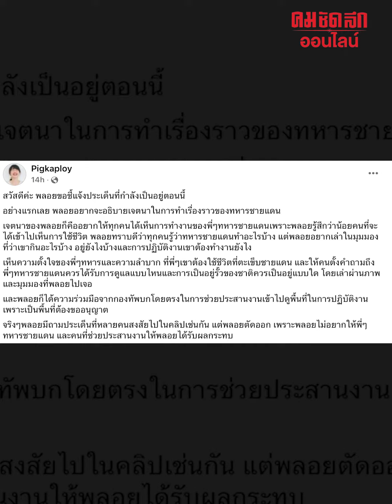'Pigkaploy' ชี้แจง เจตนา 'ทหารมีไว้ทำไม' : คมชัดลึก ออนไลน์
'Pigkaploy' ชี้แจง เจตนา 'ทหารมีไว้ทำไม' น้อมรับ ไม่รอบคอบ ทำพี่ๆเจ็บปวด